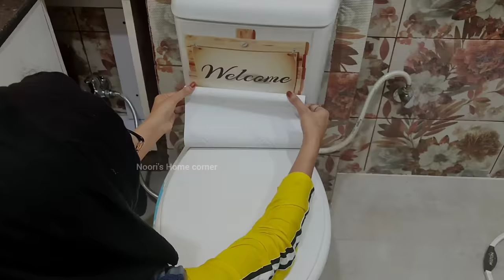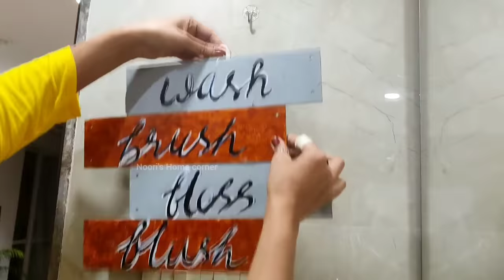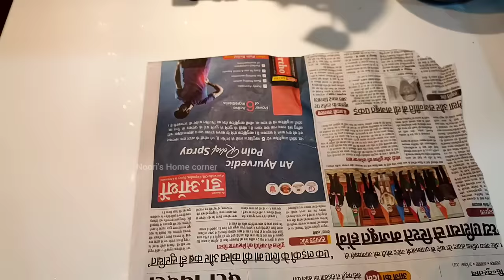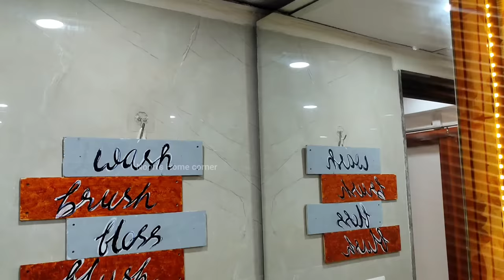Wow😍कितना Beautifulहो गया मेरा Bathroom,Beautiful Makeover Done👍Bathroom Organizing Idea/decoration!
Hello everyone🥰
                   इस वीडियो में मै आप सभी से अपने bathroom का makeover video share कर रही हूँ, जिसको हमने बहुत ही beautiful और Organise तरह से decorate  किया है, hope so इस video को देखने के बाद आप सभी को मेरे bathroom का makeover zarur psand आयेगा
                   so video को बिना skip किये पूरा देखियेगा नही तो आप ये शानदार सा makeover पूरा नही देख पायेंगे

keep watching 👍

keep liking
keep supporting
keep watching🥰

Noori fatima🥰

noori's home corner, viral